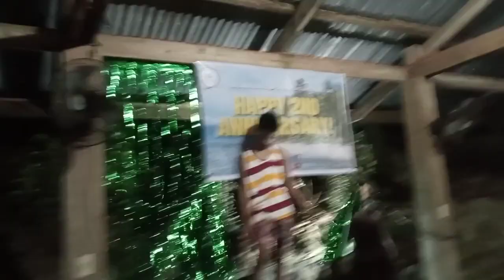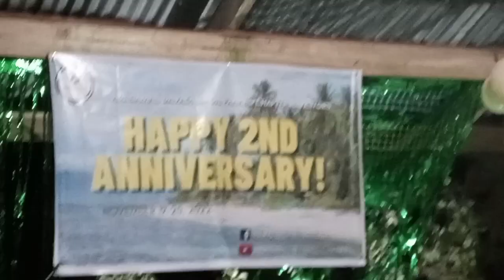HDL 🇵🇭 2nd Anniversary |Day 1 Part 2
Edited By: Capcut